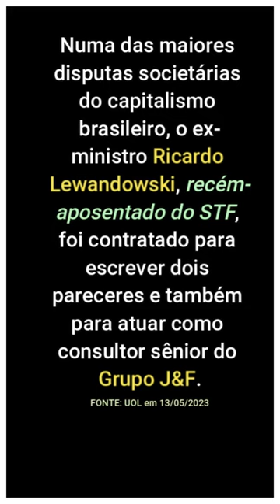800 Mil Reais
Lewandowski entrou no time jurídico da J&F uma semana após deixar o Supremo, ao atingir a idade compulsória de aposentadoria, 75 anos. Os valores de seu contrato são mantidos em sigilo.